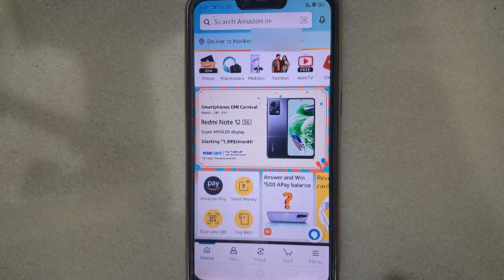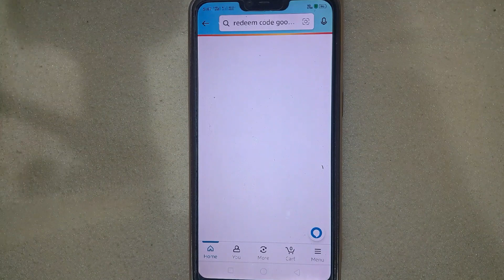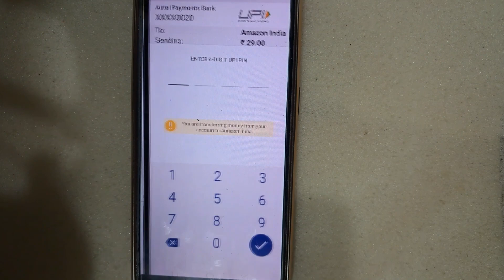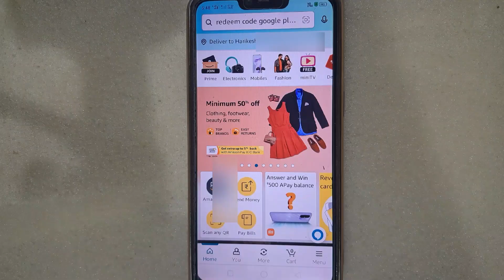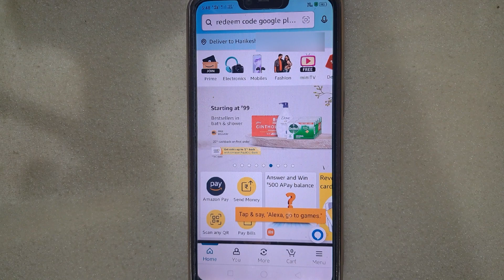How to buy redeem code in amazon pay/Amazon pay se redeem code kaise banaye#redeem code#harikeshtech